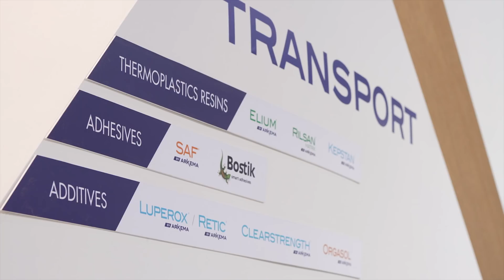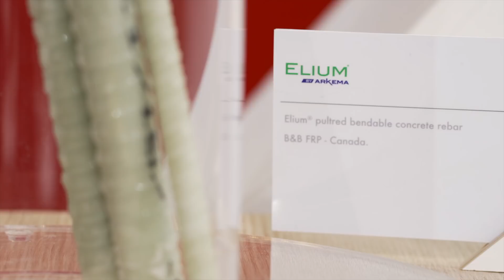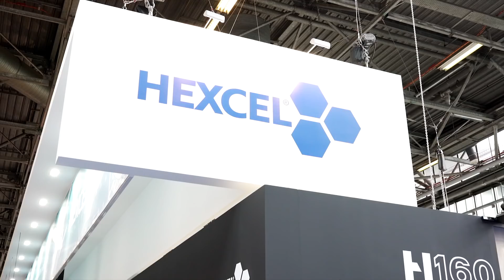[JEC] - Show JEC Composites 2018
Arkema showcased at JEC 2018, from 6 to 8 March 2018, its unique range of advanced materials and cutting-edge solutions to meet growing demand for lightweighting structures in the transportation, wind power and construction sectors. With its Elium® resin, the Group offers an innovative alternative to the challenging equation that is the recyclability of these materials.